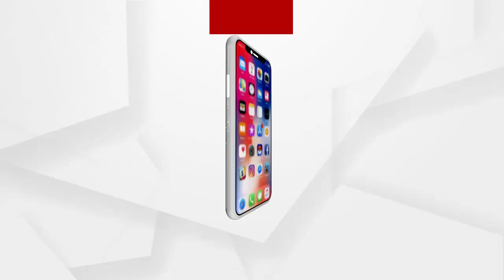ଜନସାଧାରଣଙ୍କୁ ସତର୍କ କରାଇଲେ ଡିସିପି...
ଭୁବନେଶ୍ବରରେ କରୋନା ପଜିଟିଭ ସଂଖ୍ୟା ବୃଦ୍ଧିକୁ ଦୃଷ୍ଟିରେ ରଖି ଜନସାଧାରଣଙ୍କୁ ସଚେତନ ରହିବାକୁ କହିଲେ ଡିସିପି ଉମାଶଙ୍କର ଦାଶ...